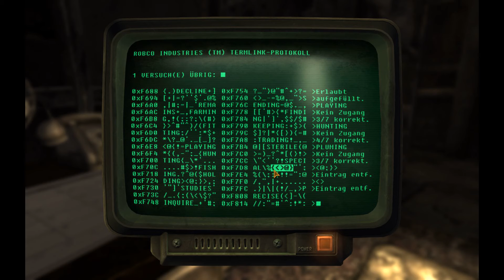Let's Play Fallout New Vegas Deutsch #003 Wir gründen eine Miliz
Fallout: New Vegas ist ein post apokalyptisches Rollenspiel entwickelt von Obsidian Entertainment und veröffentlich von Bethesda Softworks. Während New Vegas keine direkte Fortsetzung ist, nutzt es die selbe Engine und Stil wie Fallout 3. Es wurde von einigen Mitarbeitern entwickelt, die an vorherigen Fallout Spielen bei Black Isle Studios arbeiteten, zusammen mit einer größeren Anzahl von Angestellten. Es ist hauptsächlich in einem post-apokalyptischen Nevada gesetzt, obwohl einige Gebiete von Kalifornien und Arizona auch besucht sind.